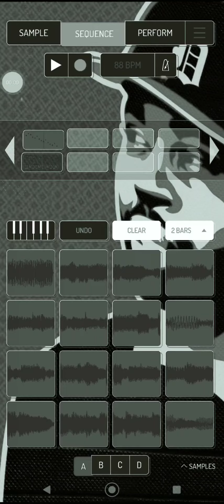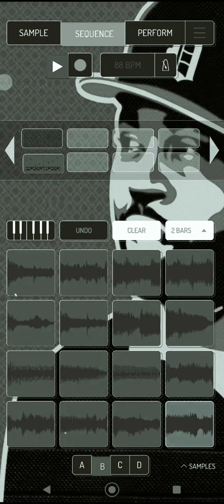j dilla type beat